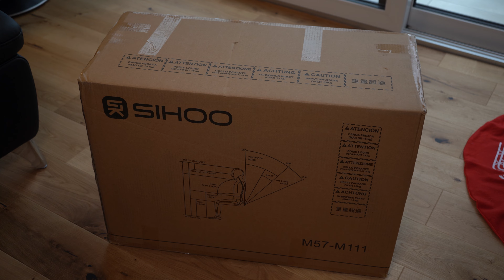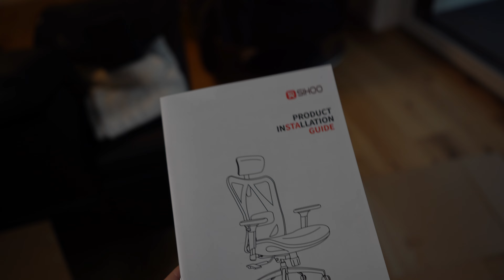Mi nueva silla de oficina SHIOO M57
Esta silla ergonómica es simplemente genial para mejorar la calidad de vida en casa u oficina.

Sihoo Amazon España - M57:

Sihoo Amazon Alemania - M57

Los subtítulos de mis videos están traducidos online, aviso que puede contener algún error de traducción en según qué palabras o expresiones.